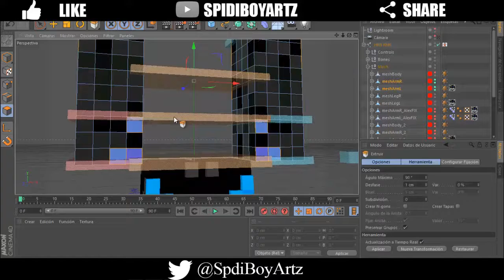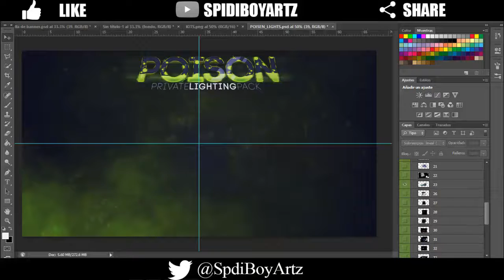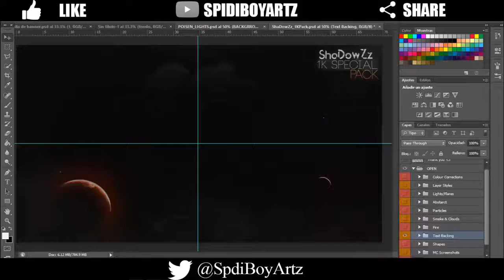Minecraft Banner SpeedART||AntonioWax (Hago Banner Gratis)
▬▬▬▬▬▬▬▬▬▬▬ஜ۩۞۩ஜ▬▬▬▬▬▬▬▬▬▬▬▬▬
▓▓▓▒▒▒░░░ LEER DESCRIPCIÓN DEL VÍDEO ░░░▒▒▒▓▓
Redes:
Pues ya es todo asi bye :3
QUIERES UN BANNER ? (Gratis)
cumple con esto
1: Estar suscrito al canal si no lo estas subscribete xD
2: dejar tu skype (para hablar de cosas lel)
4:darle like :v